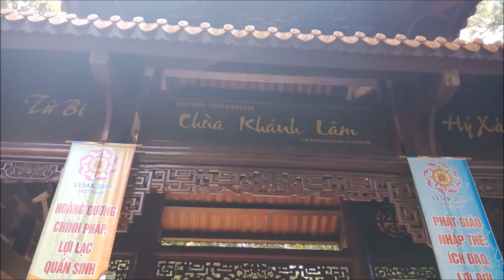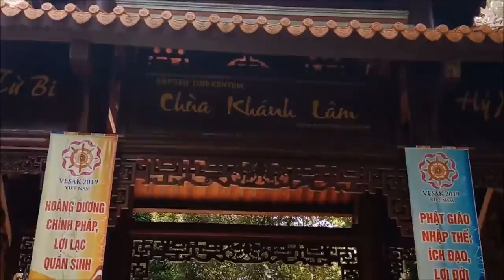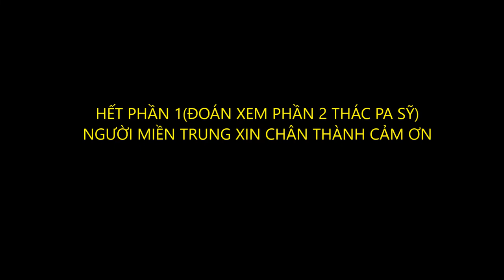DU LỊCH MĂNG ĐEN KON TUM (PHẦN1 CHÙA KHÁNH LÂM)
chùa khánh lâm măng đen konplong Kontum là ngôi chùa lớn nhất măng đen,với khung cảnh rất đẹp.quý khách tham quan rất mát mẻ và yên tịnh.